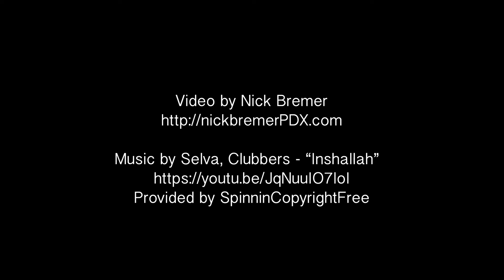Body painted LED Performance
Dancing with AtyYa, Supertask, and Thriftworks for Rose Entertainment. Filmed and edited by Nick Bremer. Body paint by Katie Tastic.